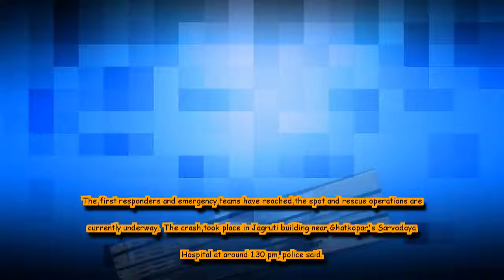5 people dead after chartered plane crashes in Mumbai's Ghatkopar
The crash took place in Jagruti building near Ghatkopar's Sarvodaya Hospital.